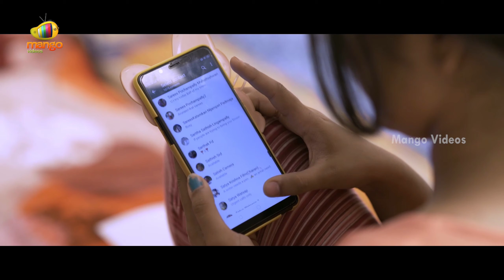Kaineeda Telugu Full Movie | Sri | Rishitha Reddy | Latest Telugu Movies | Part 3 | Mango Videos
Kaineeda Telugu Full Movie Part 3 On Mango Videos. Kaineeda​ (The shadow under a lamp) Telugu independent film 2021 ft. Sri, Rishitha Reddy, Yogi Kathri, Silver Suresh, Dishitha and Chaya Devi. Directed by Ashok Reddy Kadudhoori. Music by JSP (Jeebu). Producers: BV Giri Raju and B Murali. KaineedaMovie​ ​RomanticMovies LatestTeluguMovies MangoVideos​

The latest Telugu film also features Basheer, Vatsav Deshmukh, Laxmi Kalyani, Naresh Chinna and Abhiram.

Happy Watching!